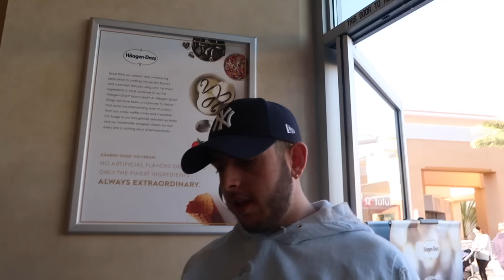ASKING GIRLS WITH BOYFRIENDS FOR THEIR NUMBERS IN PUBLIC!